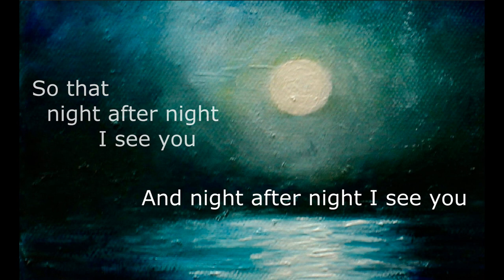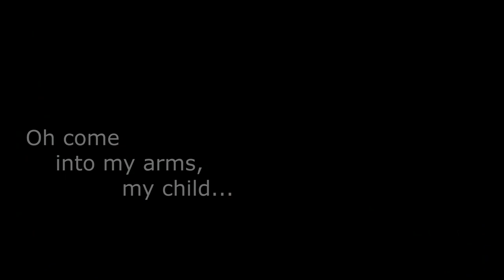Eaea - Blanca Paloma - Spain Eurovision 2023 - English lyrics - cover / version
Eaea is Spain's entry in Eurovision 2023.
This cover features my own English translation of the lyrics, and my adaptation of the original melody into a very different musical style.
I loved this song from the moment I heard it, and even more once  I understood the lyrics.
To me it is about committing to care for a baby, and how that is expressed, night by night, and the unspoken promise it entails.
The beautiful artwork here comes from two artists:  motherhood artist Katie M. Berggren, and the Tasmanian landscape painter Georgina Richmond.
Thank you to Blanca Paloma, José Pablo Polo, and Álvaro Tato, for this beautiful song.

I do not intend to monetise this video.